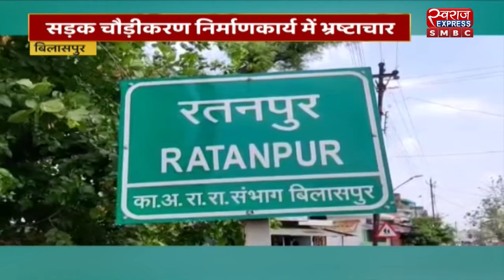CG NEWS : शिकायत के बाद भी निर्माण कार्य में सुधार नहीं | LIVE NEWS | NEWS UPDATE | SMBC